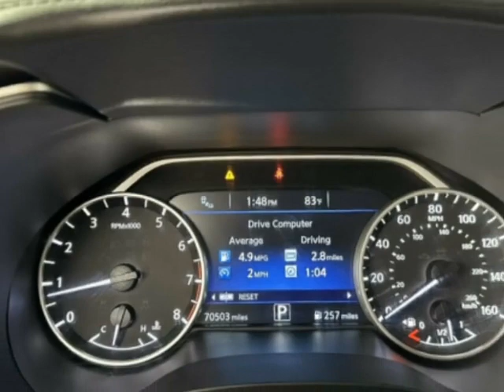2017 Nissan Maxima Sedan - Jersey City, NJ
New Jersey State Auto Used Cars, Jersey City, NJ - Nissan Maxima